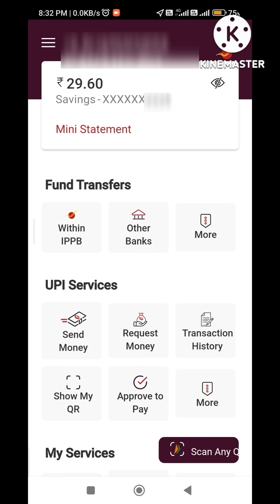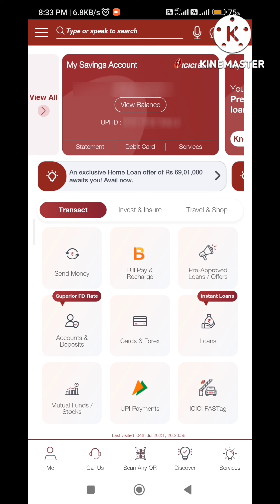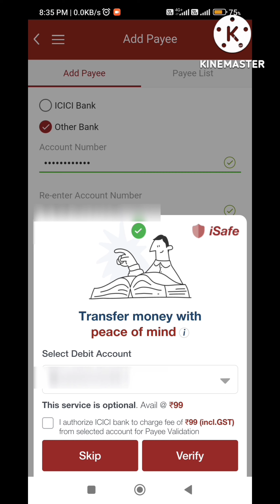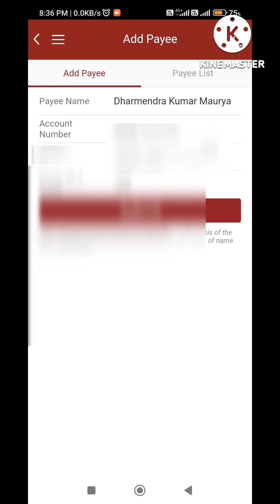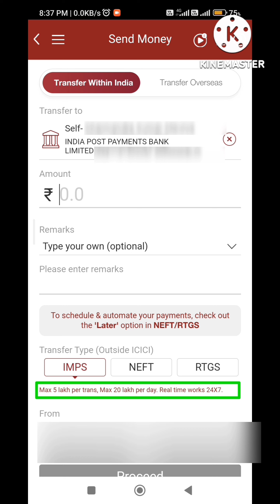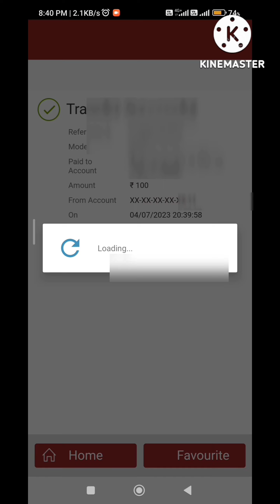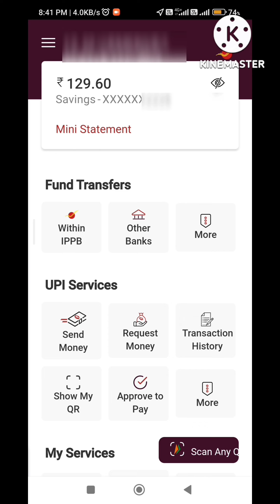iMobile se IPPB ya other bank me paise transfer kaise kare | How to transfer money from iMobile app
ICICI bank iMobile pay app se paise kaise transfer kare 2023 | How to transfer money from iMobile app

ICICI bank se IPPB account me paise transfer kaise kare
ICICI bank se inida post payment bank me paise transfer kaise kare
ICICI bank se SBI bank me paise transfer kaise kare
ICICI bank se PNB bank me paise transfer kaise kare
ICICI bank se Indian bank me paise transfer kaise kare
ICICI bank se State Bank of India bank me paise transfer kaise kare
ICICI bank se Punjab National Bank bank me paise transfer kaise kare
ICICI bank se Union Bank of India bank me paise transfer kaise kare
ICICI bank se HDFC Bank me paise transfer kaise kare
ICICI bank se ICICI bank account me paise transfer kaise kare
ICICI bank se Kotak Bank me paise transfer kaise kare
ICICI bank se Bank of Baroda bank me paise transfer kaise kare
ICICI bank se Bank of India bank me paise transfer kaise kare
ICICI bank se Axis Bank bank me paise transfer kaise kare
ICICI bank se Canara Bank bank me paise transfer kaise kare
ICICI bank se punjab and sindh bank me paise transfer kaise kare

ICICI Bank ke new Debit/ATM CARD ka PIN generate kaise kare | how to generate ATM pin from imobile

ICICI bank iMobile pay app se Post office ke PPF account me direct paise kaise transfer kare